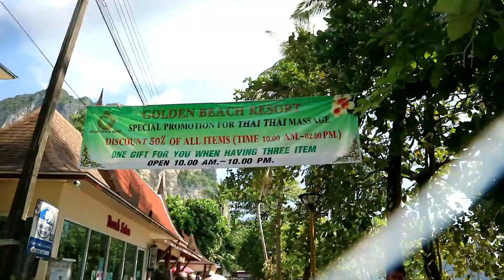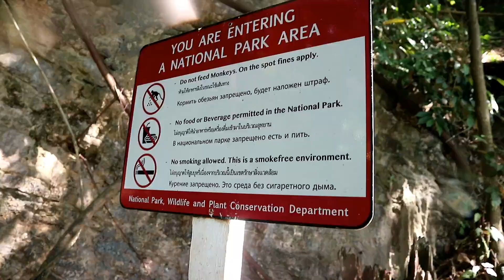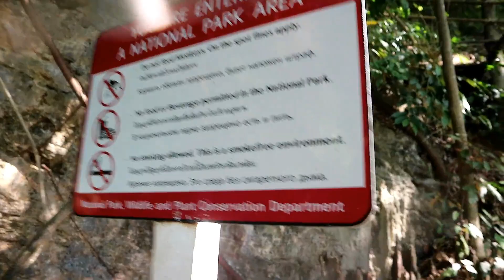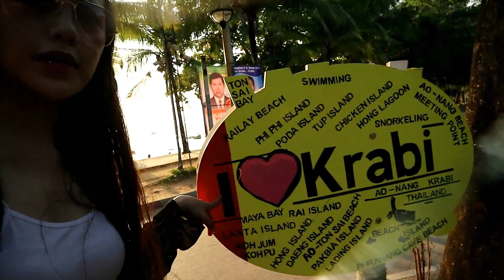AONANG & PHAI PLONG BEACH || Krabi, Thailand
Hi guys! The Aonang is considered as the busiest street and as well as beach in Krabi, Thailand. Near in Aonang beach is the Phai Plong Bay which is in between the Aonang and Railey beach.

I hope my experience here in Aonang beach could help and inform you 😉

Thankyouu so so much for watching!

-- FOLLOW ME --

I edit my videos using ADOBE PREMIER PRO CC and FILMORA.

PLEASE COMMENT YOUR SUGGESTIONS FOR MY NEXT VLOG ☺️
I really love watermelon. If you read this just comment "🍉" 😂